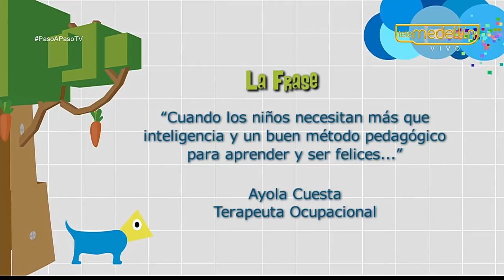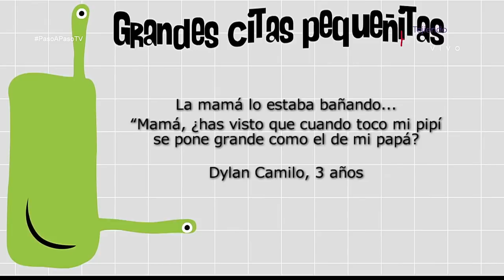Integración Sensorial [Paso a Paso TV] Telemedellín